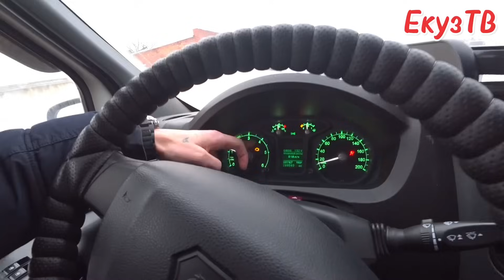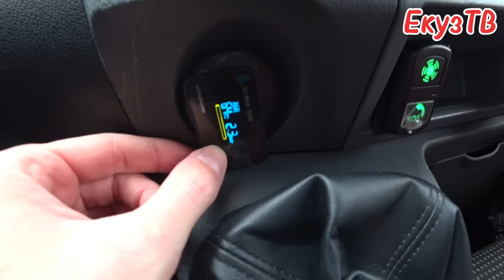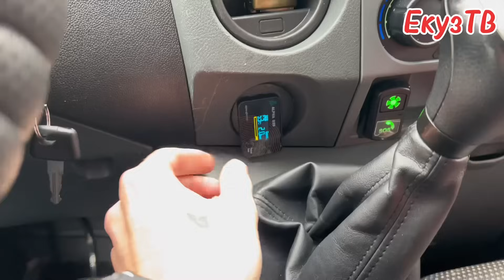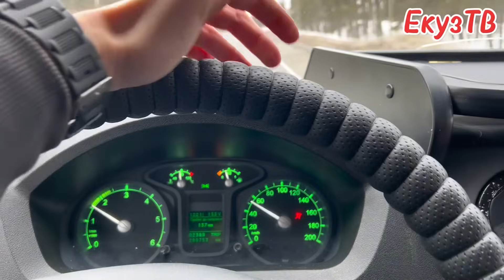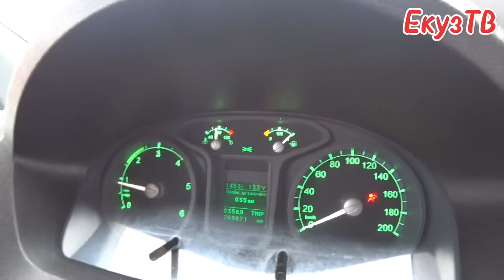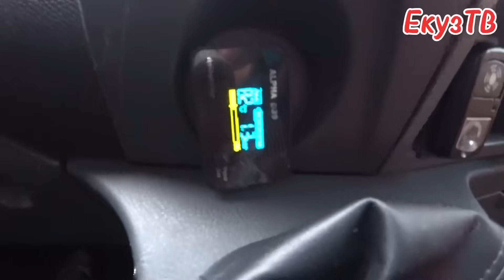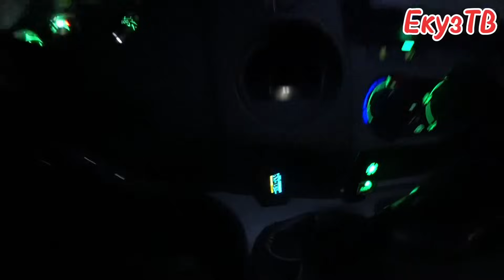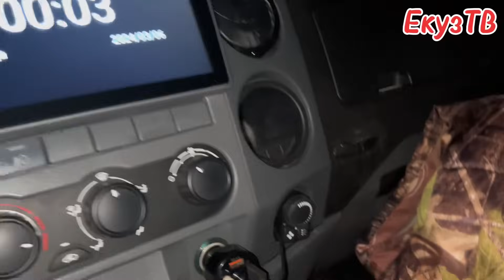Снова Взрыв!Отказал Пропан.Рейс в Кириши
Дальнобой на Газели!Рейс Луховицы - Кириши.Отказал пропал на пол дороги,сбой в системе,тяну до бензиновой заправки,ремонтирую газ в Твери.питание в дороге,сон в кабине!Испытания Газели некст продолжаются!гаишники крупно оштрафовали за путевой лист!Вымогатели на дороге!
Закинуть шевелюшек каналу и автору-
карта сбербанка Россия 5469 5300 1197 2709
АДРЕС ДЛЯ ПОСЫЛОК:
КУЗИН ЕВГЕНИЙ СЕРГЕЕВИЧ
ИНДЕКС:390015 ГОВОРИТЕ ДО ВОСТРЕБОВАНИЯ!
Как отправите посылку пишите в личку Трек Номер посылки чтобы мы отследили ее до получения
Запасной канал на случай блокировки этого!